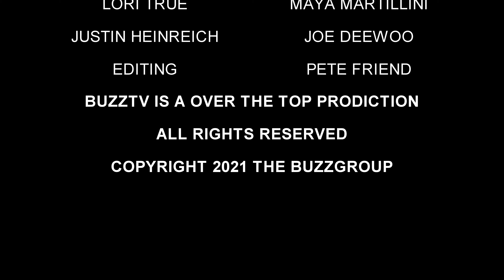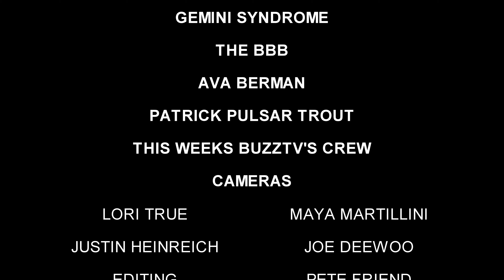GEMINI SYNDROME LIVE FROM LAS VEGAS8 CAMERA 4K BUZZTV SEASON 10 EPISODE 7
GEMINI SYNDROME LIVE FROM LAS VEGAS 8 CAMERA 4K SHOOT